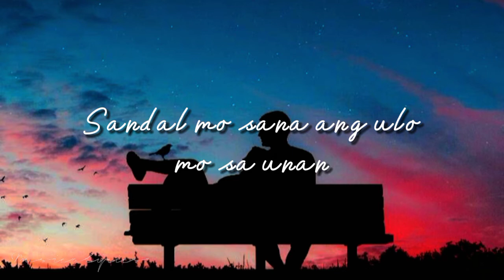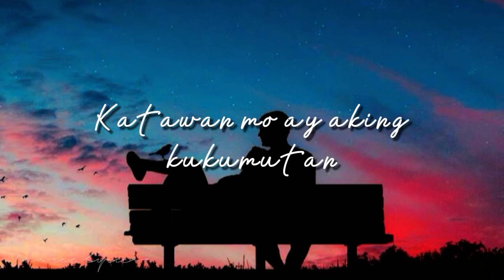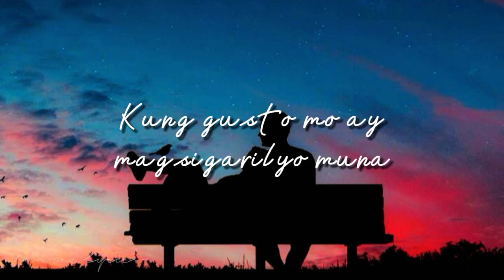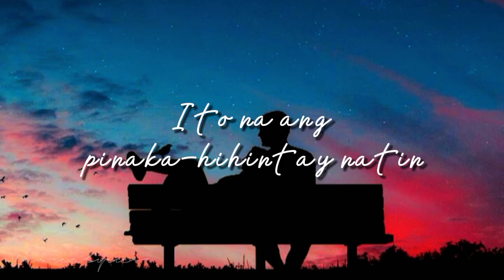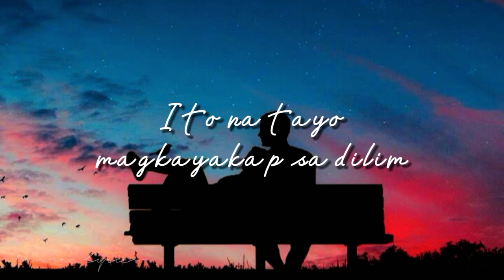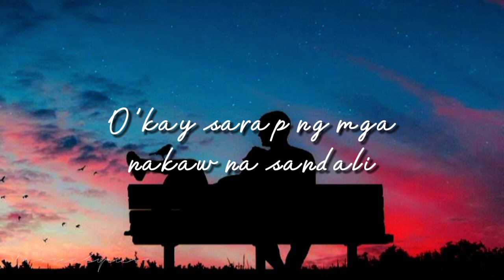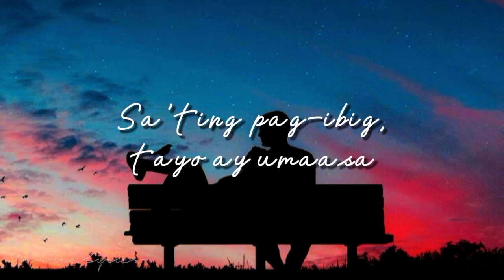Orange & Lemon - Yakap Sa Dilim | Arthur Nery Cover | Lyrics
Lyrics:
Sandal mo sana ang ulo mo sa unan
Katawan mo ay aking kukumutan
Mga problema'y iyong malilimutan
Habang tayo'y magkayakap sa dilim

Huwag mong pigilin kung nais mapaluha
Pakiramdam mo sana'y guminhawa
Kung gusto mo ay magsigarilyo muna
Bago tayo magkayakap sa dilim

Ito na ang pinaka-hihintay natin
Ito na tayo magkayakap sa dilim
O 'kay sarap ng mga nakaw na sandali

Halika na at sumiping ka sa kama
Lasapin natin sarap ng pagsasama
Sa 'ting pag-ibig, tayo ay umaasa